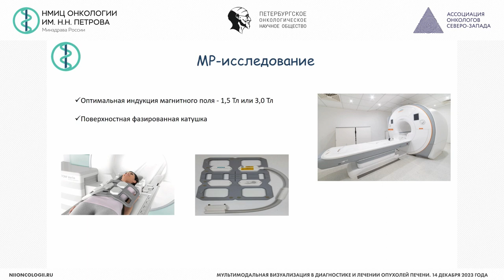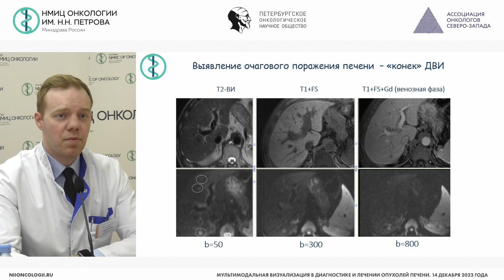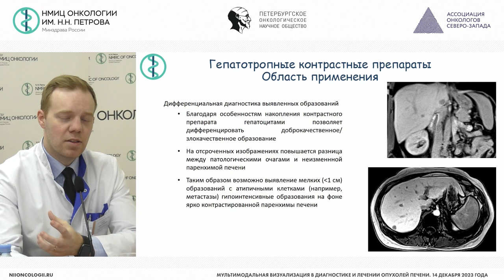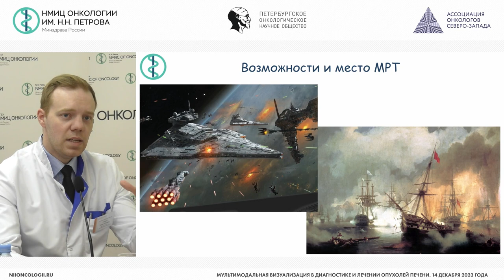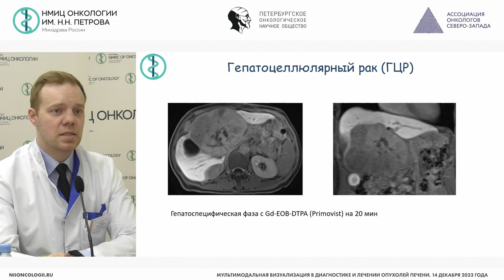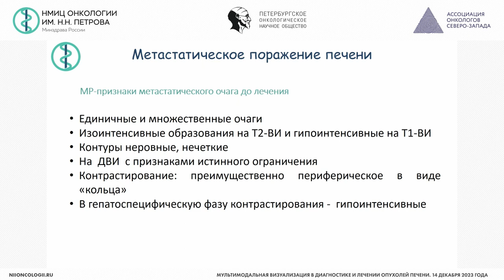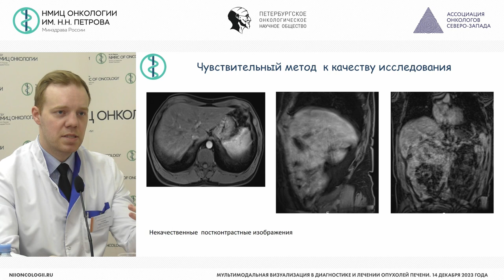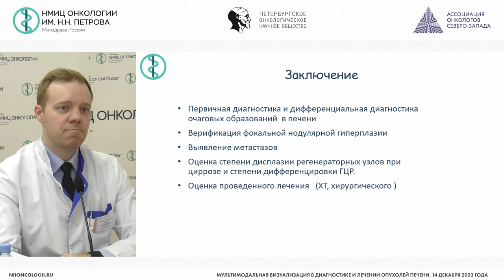МРТ – золотой стандарт в дифференциальной диагностике опухолей печени?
Гришко Павел Юрьевич – врач-рентгенолог отделения лучевой диагностики, врач-рентгенолог отдела по организационно-методической работе с регионами, младший научный сотрудник научного отделения диагностической и интервенционной радиологии, доцент отделения аспирантуры и ординатуры НМИЦ онкологии им. Н.Н. Петрова, к.м.н., г. Санкт-Петербург

Конференция «Мультимодальная визуализация в диагностике и лечении опухолей печени»